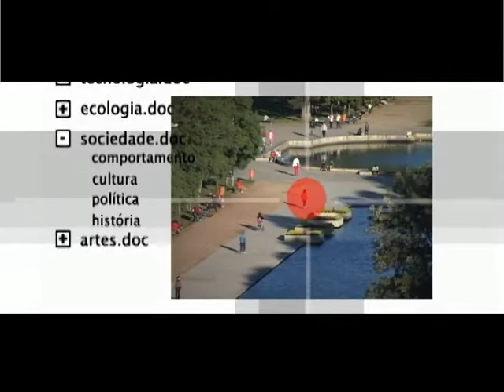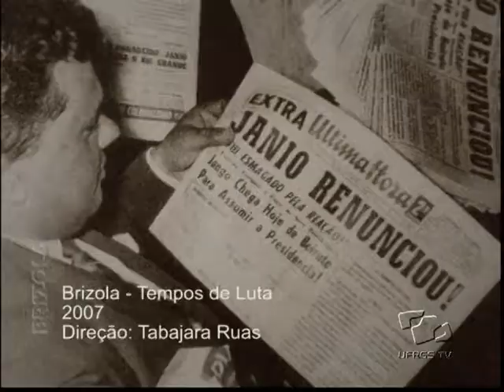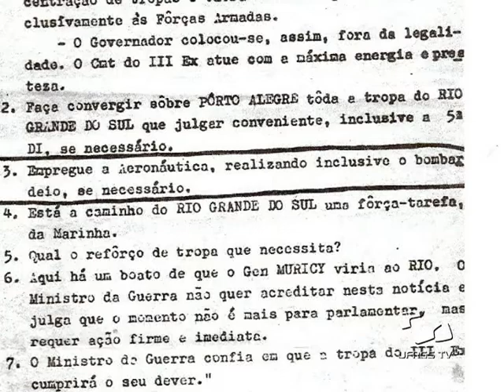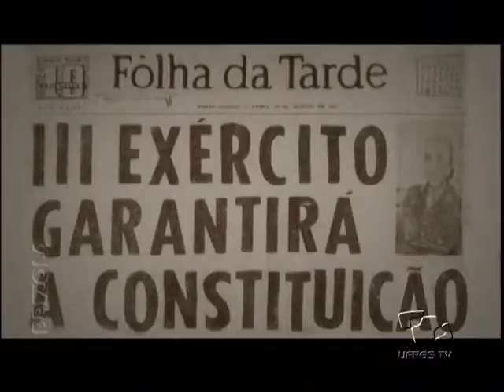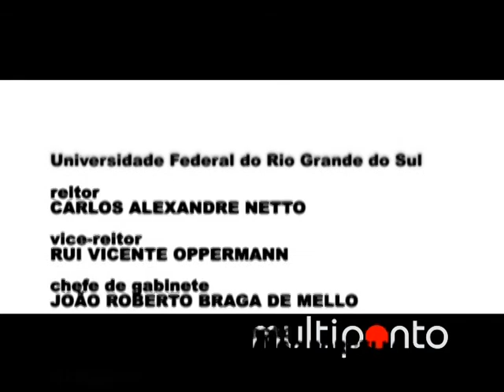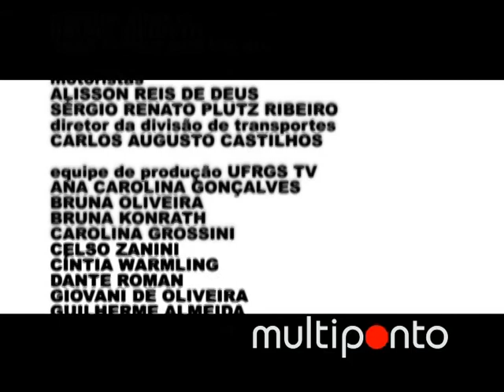Multiponto - Legalidade [1/2]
Há 50 anos, o Brasil foi surpreendido pela renúncia do presidente Jânio Quadros, e o vice João Goulart foi impedido de assumir o cargo. Para garantir o cumprimento da Constituição, teve início, no Rio Grande do Sul, a Campanha da Legalidade. O primeiro programa Multiponto sobre esse importante momento da nossa história aborda o contexto histórico nacional e internacional, a criação da Rede da Legalidade e os apoios recebidos pela Campanha.